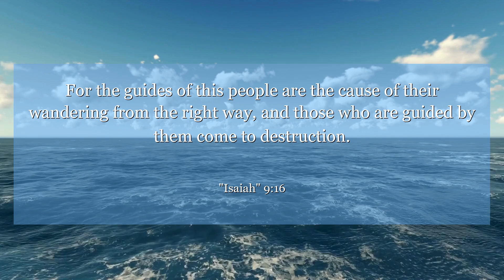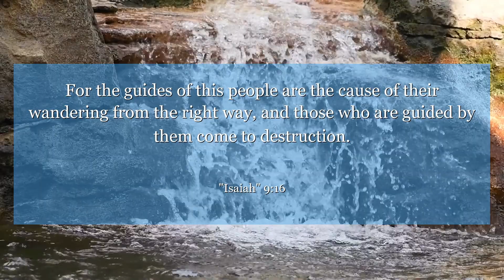Isaiah 9:16 For the guides of this people are the cause of their wandering from the right way, and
In Isaiah 9:16, we learn about the consequences of turning away from wisdom and guidance. This verse reminds us to stay true to our values and seek guidance from those who lead with integrity. Let this verse inspire you to stay on the path of righteousness and make wise choices in your life.